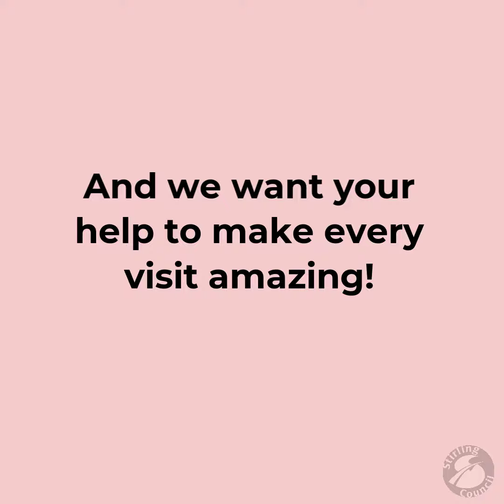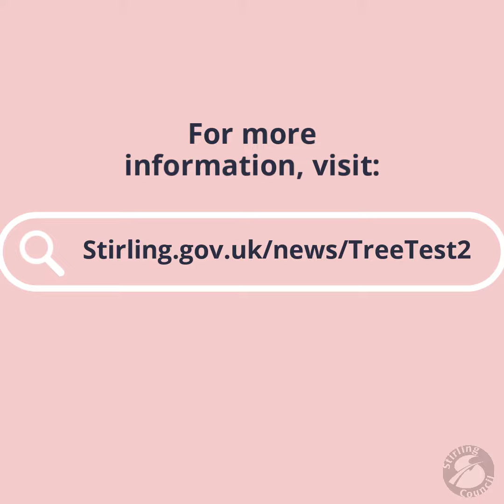New Website Tree Test 2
Interested in helping the Council shape its new website?

A second round of tree testing is now live until 5pm on Monday, 28 June.